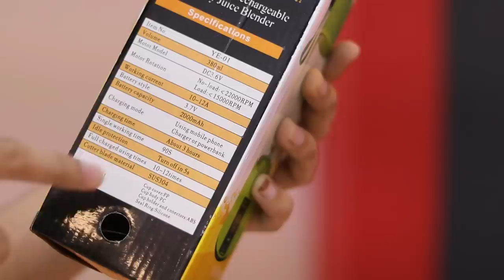Amazon से लिया बैटरी वाली सबसे छोटी मिक्सी !! Smallest Mixer Grinder that Runs On Battery -The Truth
MR. BRAND Portable Blender, Personal Size Electric Rechargeable USB Juicer Cup, Fruit Mixer Machine with 4 Blades for Home and Travel (380 ml, Multicolour)

(Paid Link)